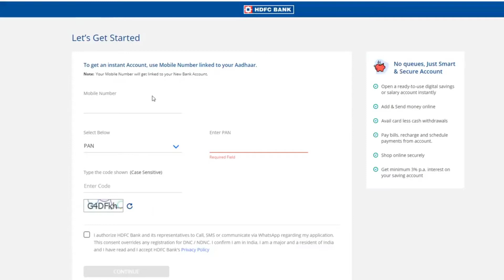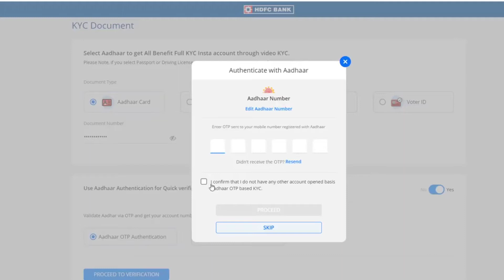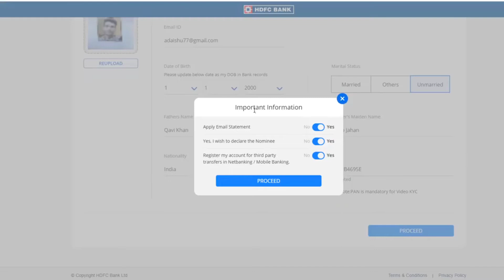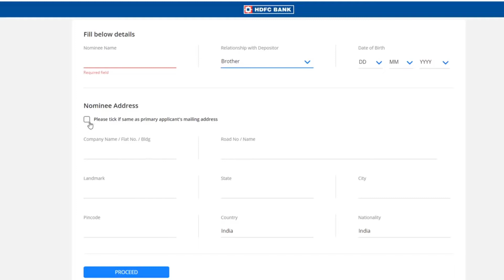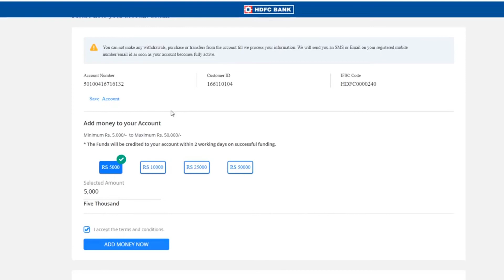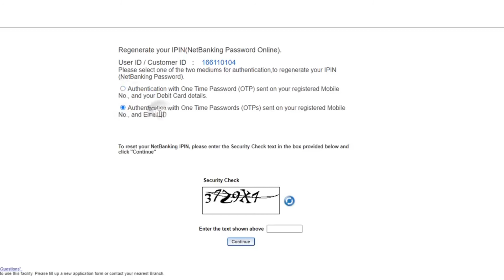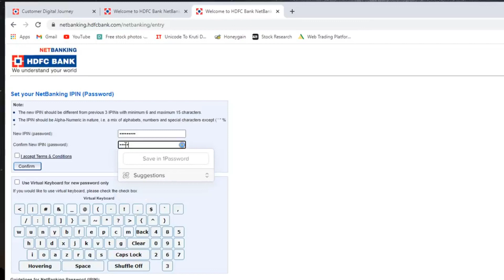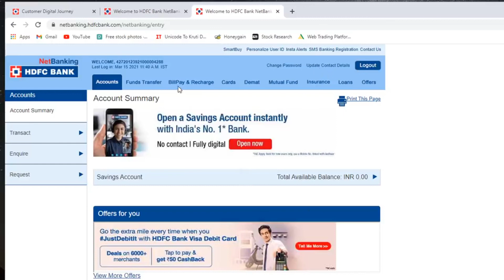Hdfc Bank Account Opening Online 2021 - hdfc account kaise khole online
Hdfc Bank Account Opening Online 2021 - hdfc account kaise khole online | hdfc NetBanking password @Abhishek Rawani

HDFC Bank India ka top class bank hai. hdfc bank account opening online 2021. HDFC bank me online account khol sakte hai instant account number aur netbanking ke sath. is video me hdfc bank account online kaise open kare ye process details me dikhaya gya hai

🔵Other Banking Video's🔵